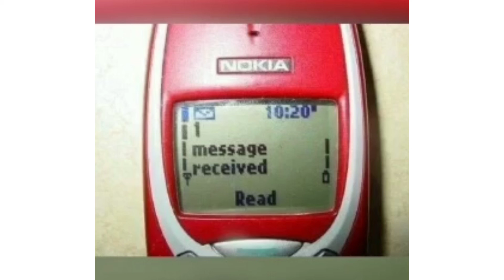Maray Bachpan k din kitnay achy tay din || Old is gold